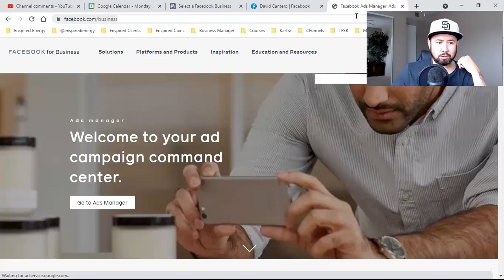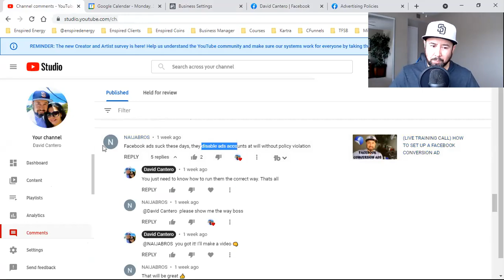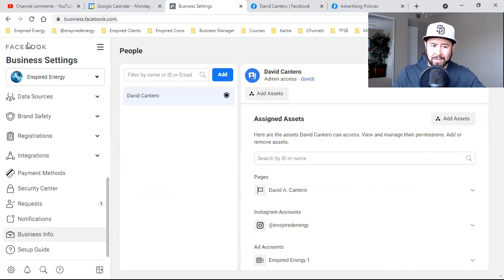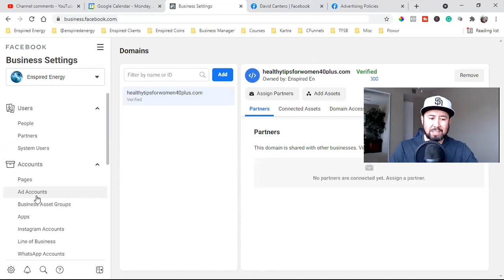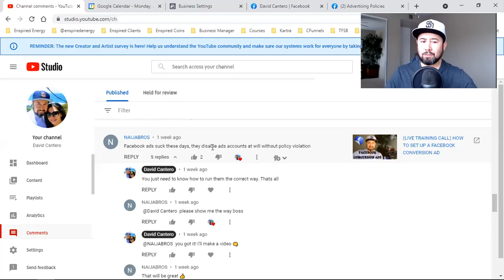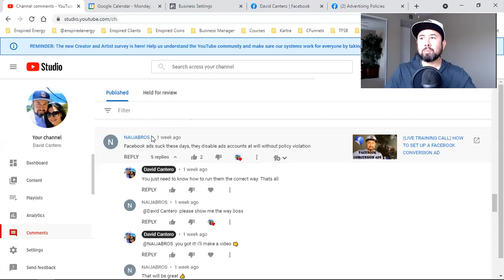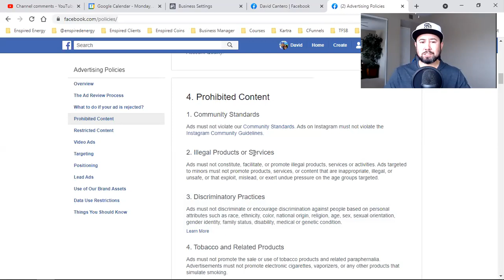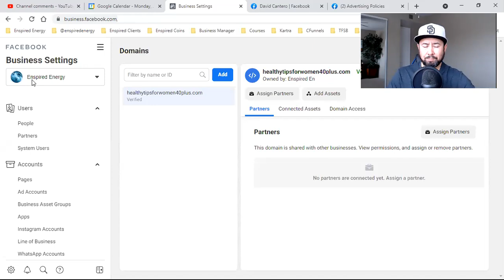DO FACEBOOK ADS REALLY SUCK?